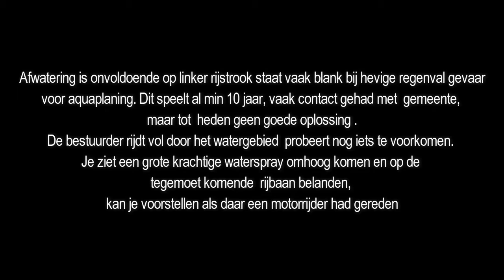Water overlast Aquaplaning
Beelden gemaakt met een dashcam, bedoeld om bewust te worden van het gevaar in het verkeer. • Images shot with a dashcam intended to become aware of the danger